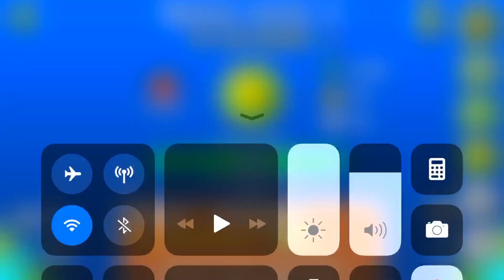Noclip Level V by GD Bloxis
So this is an XL noclip! It’s good but I would only play it once and yeah it’s very buggy I died at 94% and don’t wanted to play it again...I’m sry and yeah the music is off sync because the speed changes are only at one place!